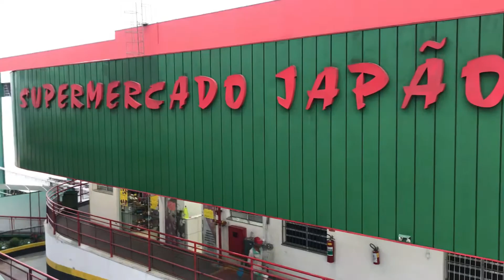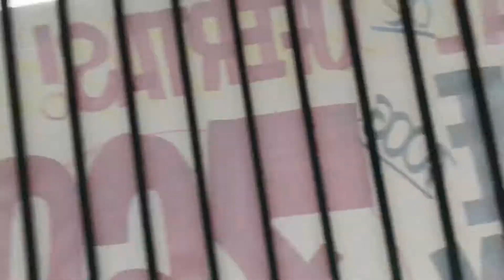Locução no Japão Supermercado de Barueri